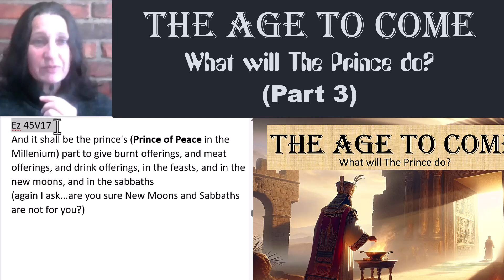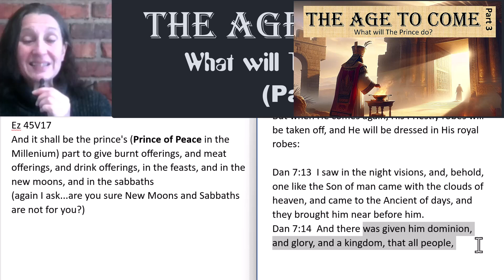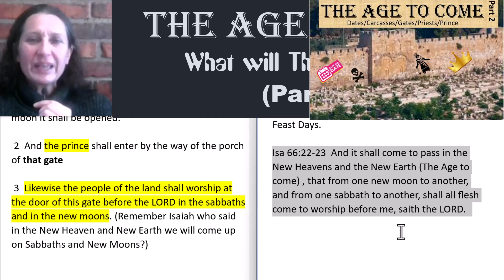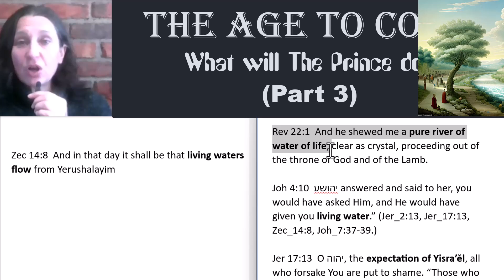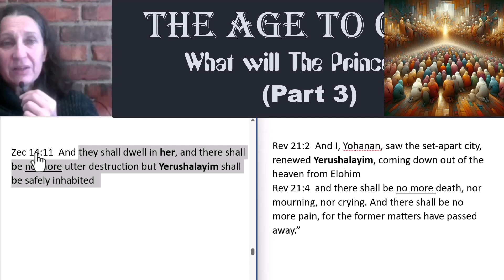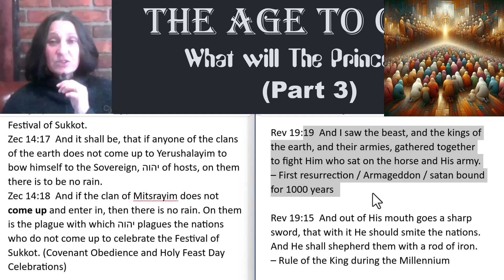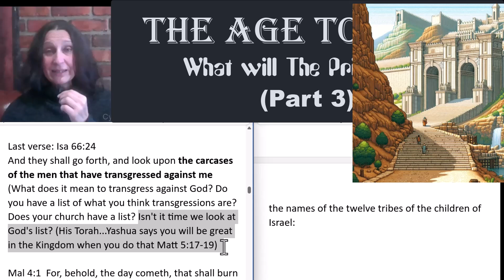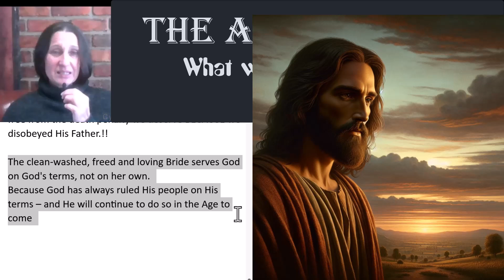The Age to Come (Part 3): What will The Prince do?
Is Yashua "The Prince" of the Age to Come that we see in the Old Testament Prophesies?
What about the Tree of Life and the River of Life in the Age to Come?
Who are the "nations" that is left on the earth after the End?
What will we really do during the Millennium and thereafter?
Who is the "one King" that is prophesied for the Age to Come?
Who is the "one nation" that is prophesied for the Age to Come?
Why has the Church been teaching the Dispensational Theory for so long?
What is the meaning of the 12 gates in the New Jerusalem?